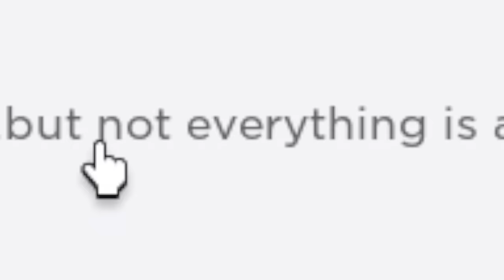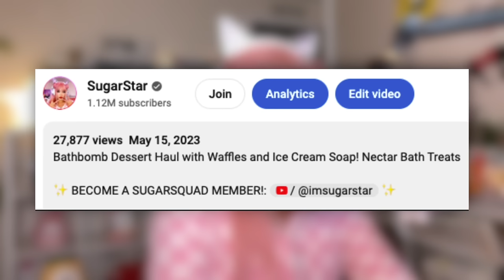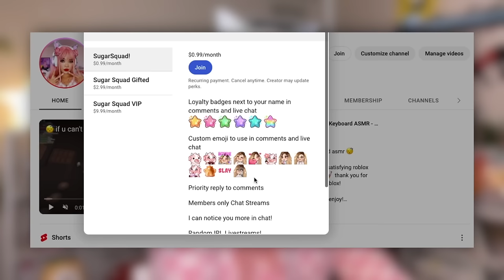ESCAPING AN EVIL ROBLOX DOLL HOUSE!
today I play with a cute doll! her name is darling! it's not evil at all!! :D

✨ABOUT ME✨:
hai my name is sharla! i've been making youtube videos for 10+ years and have many many channels, but so far making gaming asmr videos is my favorite! :D my hobbies include spending time with my 4 cats, eating nice food with my boyfriend Coffee Plays Roblox, and playing animal crossing, ooblets, sims, and maplestory!

✨ USE MY STARCODE: OURFIRE IF YOU'RE A TRUE SUPPORTER